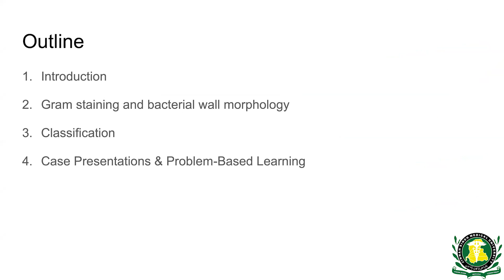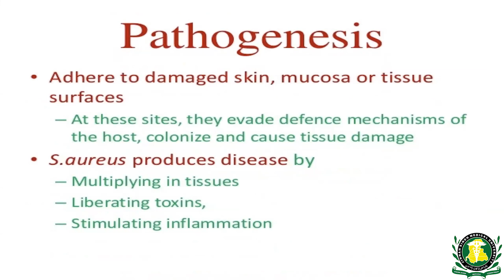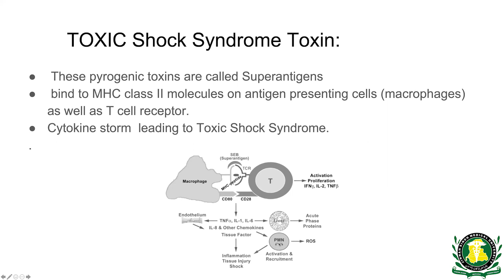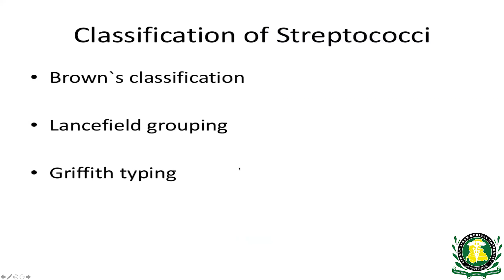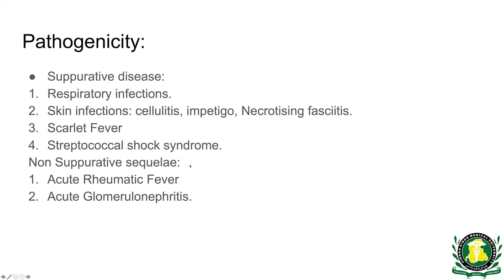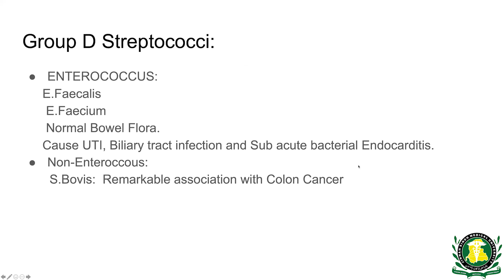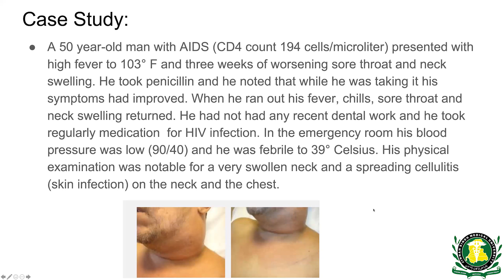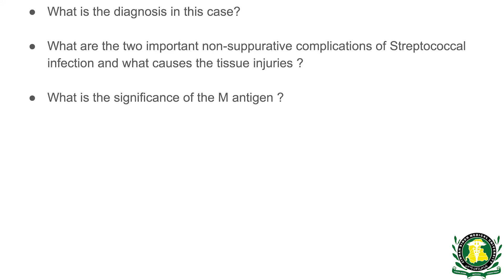Gram Positive Cocci By Dr Maleeha Hassan